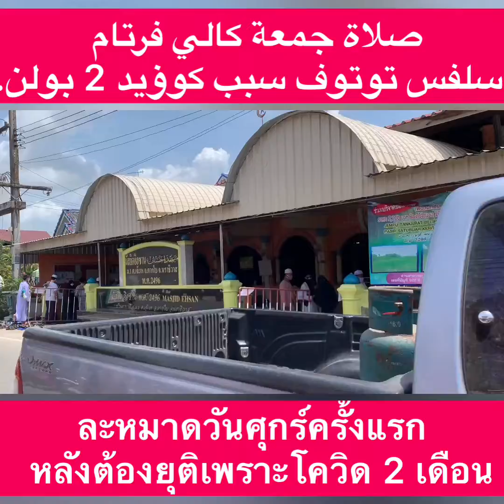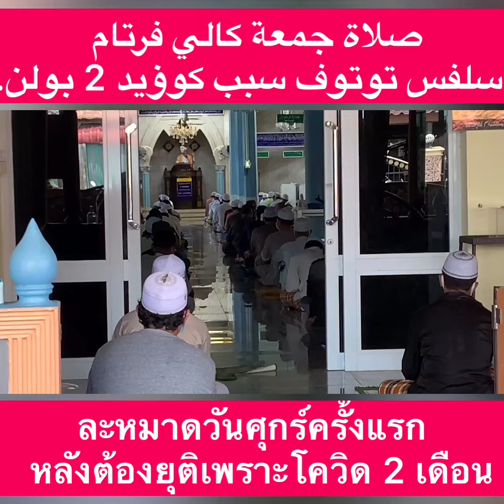ละหมาดวันศุกร์ครั้งแรก หลังโควิด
ละหมาดวันศุกร์ครั้งแรก หลังจากต้องหยุดเพราะโควิดนานเกือบ 2 เดือน

صلاةجمعة کالي فرتام سافس توتوف سبب کوۏيد 2 بولن